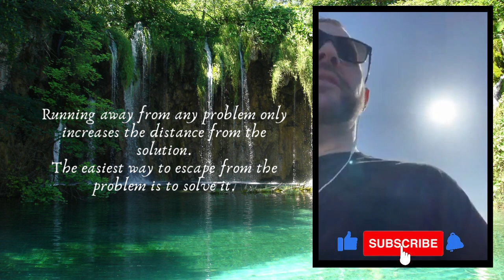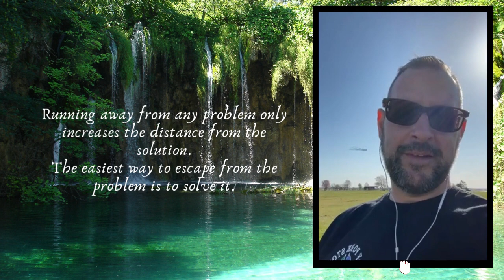DAY 334: Baypark - Saturday Edition!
Today's message:    Solve the problems - Don't walk away from problems;
                                     Don't look for problems - look for solution!